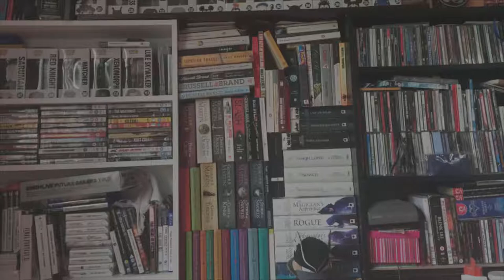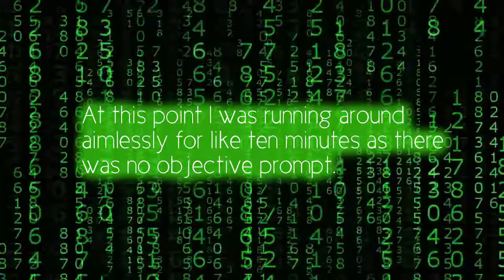Let's Play Nioh, Episode 2, Her First Time: Hayden plays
The second episode of Her First Time: Hayden Plays on going Let's play of Nioh has arrived! This week Hayden tackles the opening tutorial with disastrous, reality shattering outcomes.

Recorded over a five day period this episode also charts Haydens journey through the Isle of Demons, concluding in a soul crushing boss battle against the ball swinging Onroyki.

If any of you are Dark Souls players you should be fairly familiar with this next request but please ring that bell!